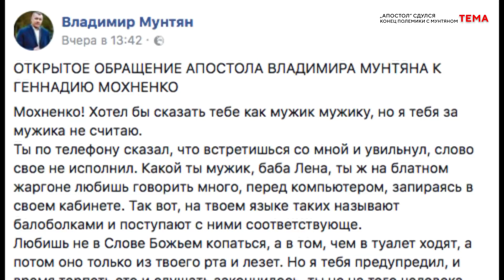"Апостол" сдулся. Конец полемики с В. Мунтян. | «Другая Перспектива»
Сдулся наш «апостол»… Прорвало его… Налет святости, вежливости и любви к человечеству - снесло от легкого ветерка моей критики… Нежная овечья шкура, лопнула и что же под ней???)))     Наш запредельно добрый "апостол" Владимир перешел к откровенным, дерзким, криминальным угрозам,  зоновским аллегориям, запугиванию и  чисто зековским оскорблениям.   Наслаждайтесь…